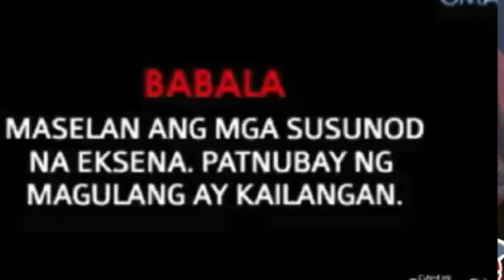FPJ'S ANG PROBINSYANO MARCH 14,2020 |FULL EPISODE| REACTION